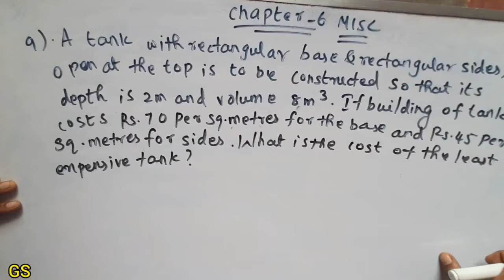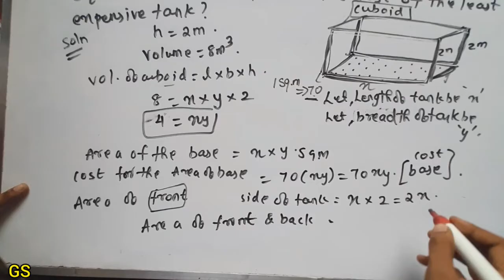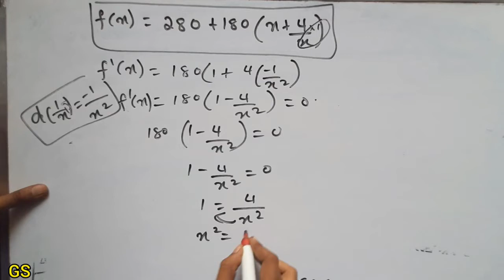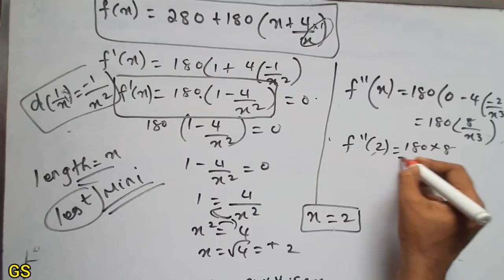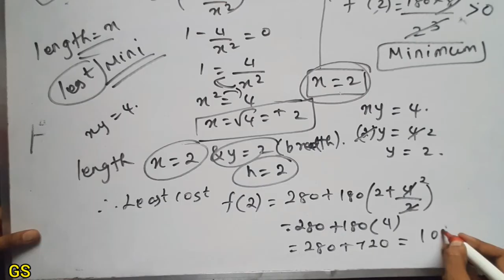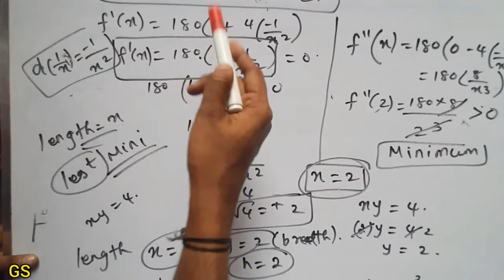Chapter 6 - Miscellaneous (Q.No 9) ||APPLICATION OF DERIVATIVES| CBSE Class 12 Maths in Tamil |NCERT